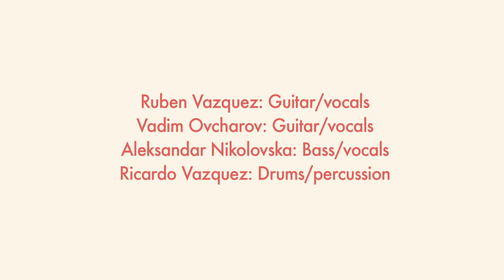Genesee Live #9: Fowls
Rochester's own Fowls formed with the intention of creating more diverse and intriguing music. They take influences from such bands as Maps and Atlases, Pretty Girls Make Graves, and Foals. In turn they create math rock, layered compositions with each instrument bringing in its own texture.

Set List:
"Honey": 1:02
"Montego Bay": 6:22
"Just Ask Me": 10:01
"Genoa": 14:21
"Yanaguana": 18:08
"These Words/Honeycomb": 21:47
"Fawn": 27:40